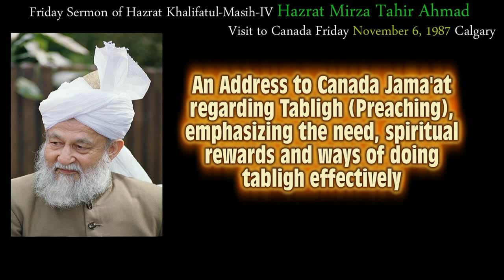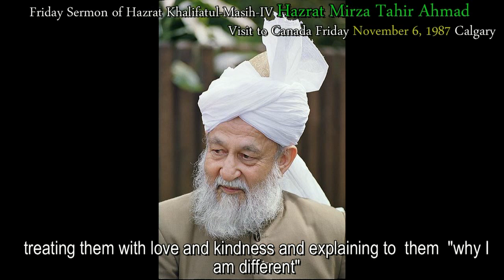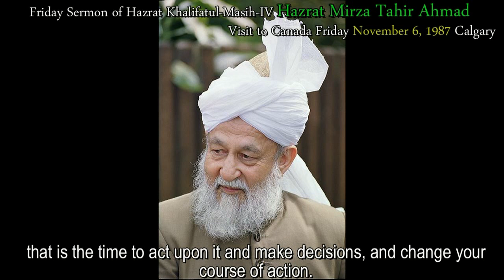Hazrat Mirza Tahir Ahmad as -Tabligh in Canada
Hazrat Mirza Tahir Ahmad Sahib  speech about  Tabligh   &  Canada